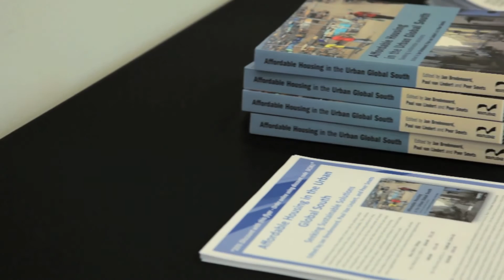4 François Perrot